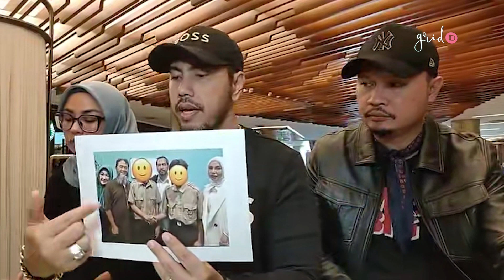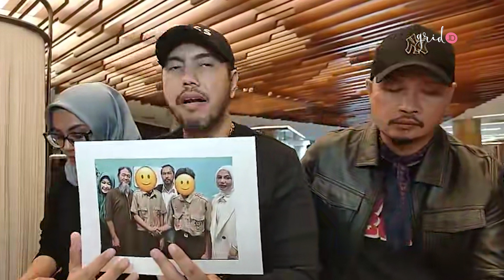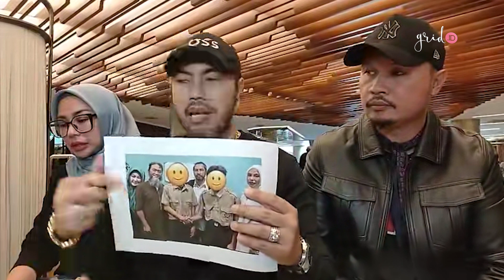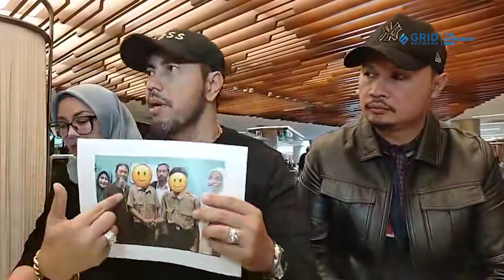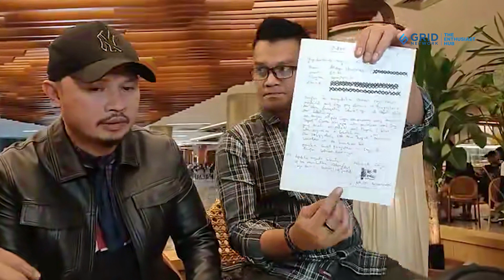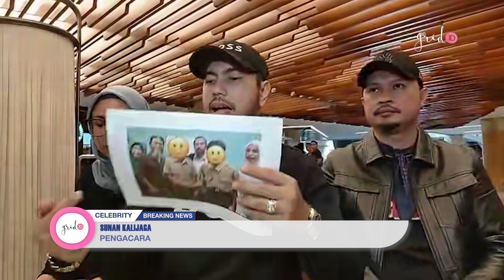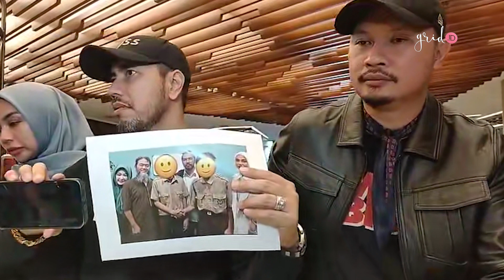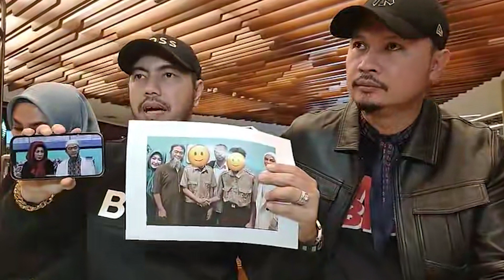Sunan Kalijaga Merasa Dipermainkan, Sebut Ada Kejanggalan Pada Kasus Pemukulan Putranya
Grid ID - Sunan Kalijaga mengungkapkan adanya kejanggalan dari kasus pemukulan terhadap putranya, Sean Farrel.
Kejanggalan tersebut terkait orangtua dari pelaku pemukulan terhadap Sean.
Sehari setelah kejadian pemukulan tersebut, Sunan Kalijaga dan sang istri, Heidy dipertemukan oleh sepasang suami istri yang disebut sebagai orangtua dari si pelaku.